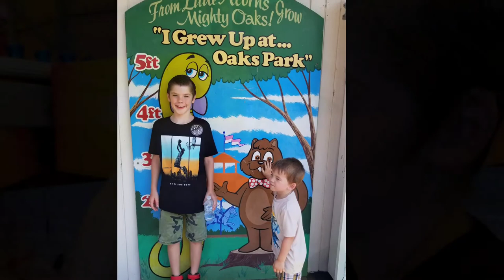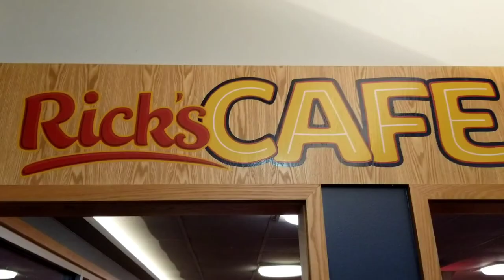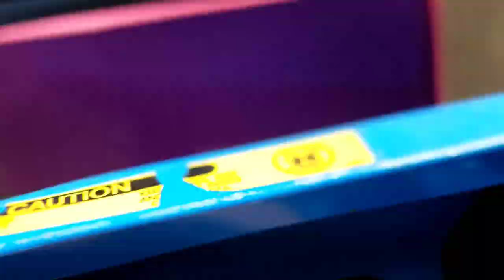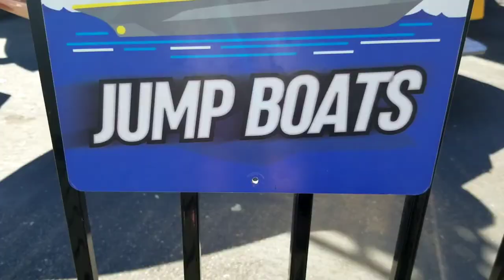Welcome to Our Oaks Park Adventure!!! Summer 2021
What a blast we had on a super hot 100 degree day~!! Wesley had never been to Oaks Park nor been on roller skates before!  We all had a great time!!